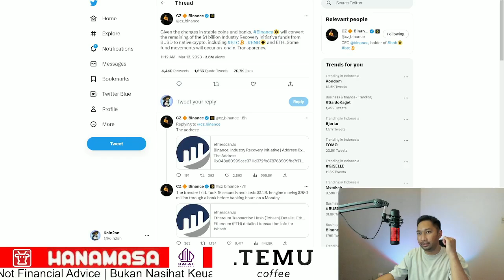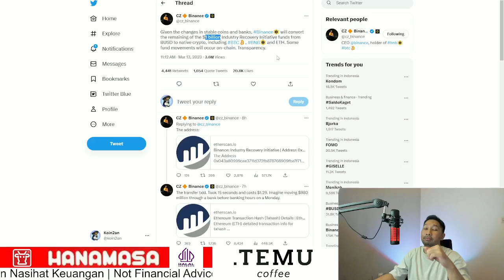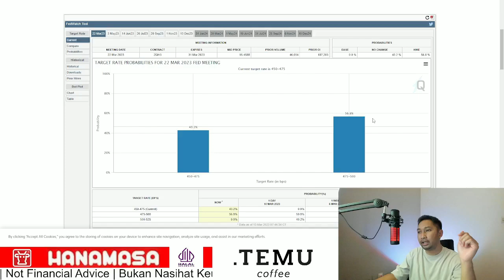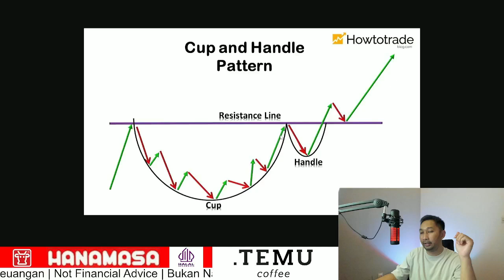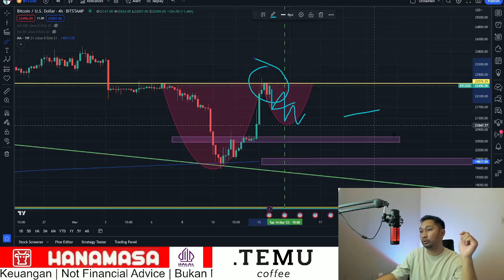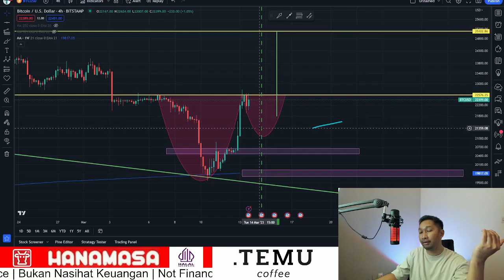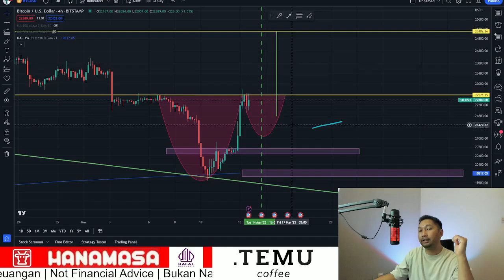PREDIKISI HARGA BITCOIN! POTENSI CUP AND HANDLE!? BAHAYA CME GAP?! KOREKSI SEGERA?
Hai Guys!

Mau bahas juga terkait potensi koreksi di beberapa hari kedepan untuk kemungkinan membentuk pola cup and handle. koreksi ini juga dapat disebabkan oleh data inflasi yang akan keluar besok 14 Maret 2023 yang mana secara sekilas sepertinya masih menunjukan inflasi yang meningkat yang mana membuat sinyal bearish di pasar modal dan cryptocurrency

HANAMASA INDONESIA!

TITIK TEMU COFFEE !